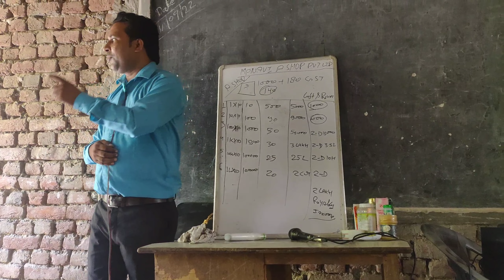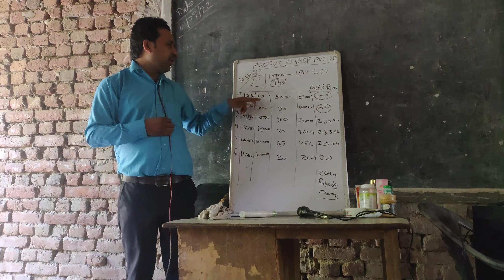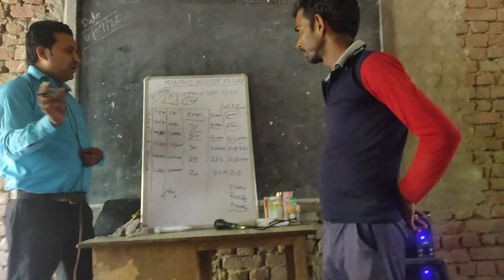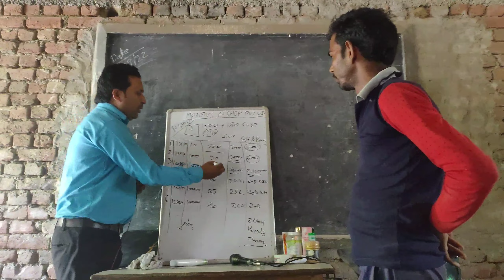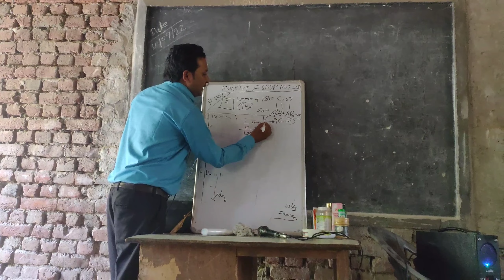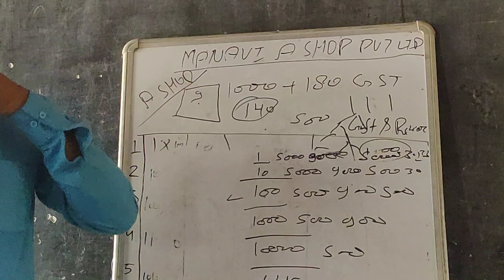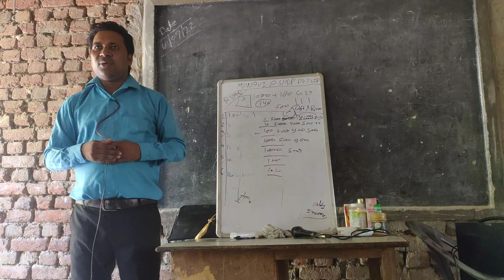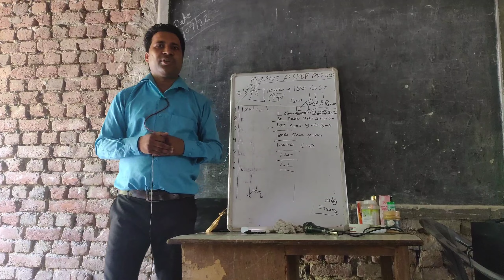Aishop MD Atul Sir l how to Earn money 🤑